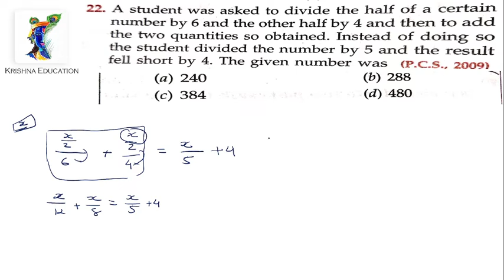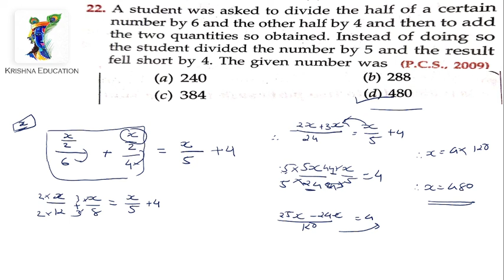A student was asked to divide the half of a certain number by 6 and the other half by 4 and then to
22. A student was asked to divide the
       half of a certain number by 6 and
       the other half by 4 and then to
       add the two quantities so
       obtained. Instead of doing so the
       student divided the number by 5
       and the result fell short by 4. The
       given number was